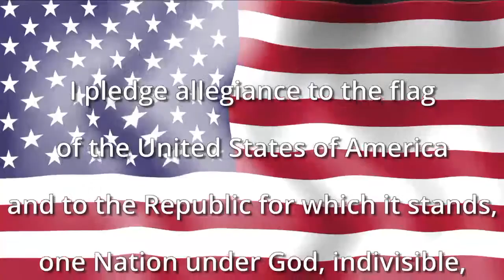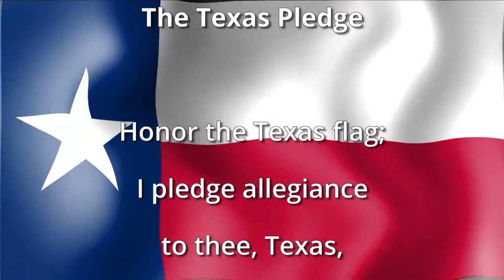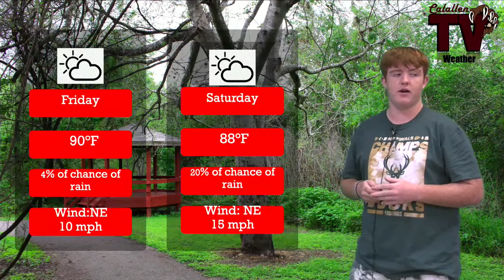Calallen Wildcat News: September 23rd, 2021